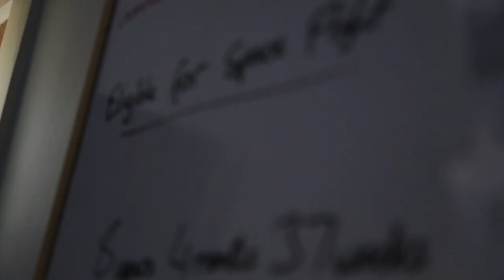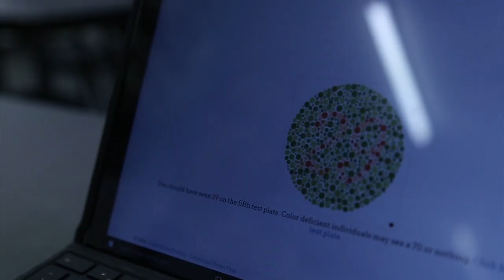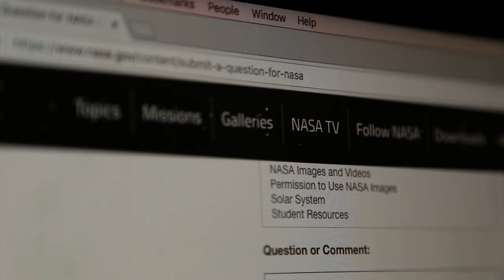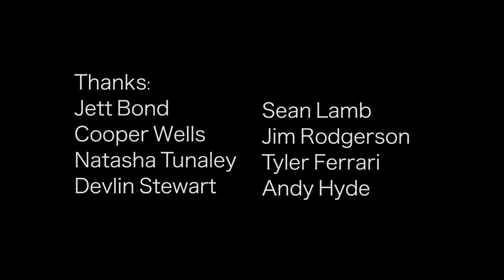Boon - William's Year 11 Film